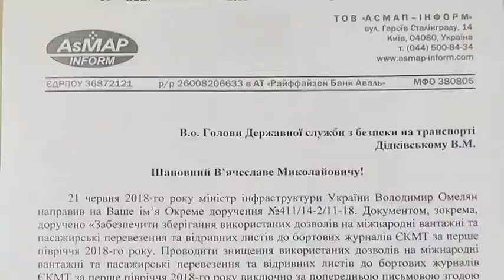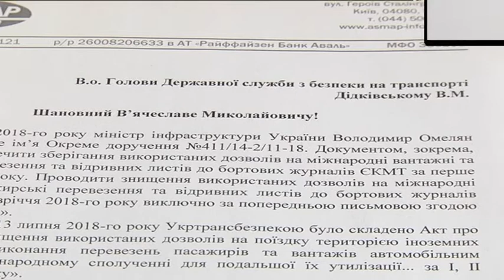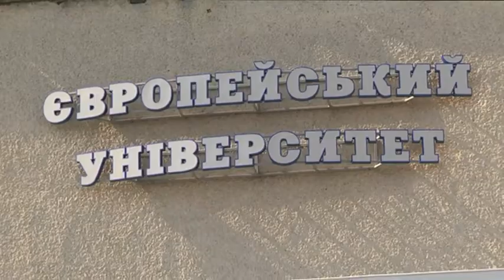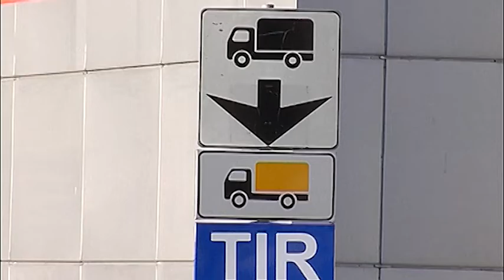УкрАвтоКонтинент № 559 15 09 2018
Теле программа для международных авто перевозчиков